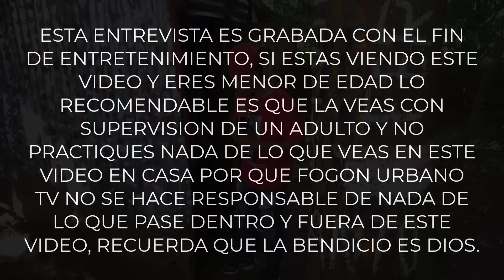ESTE BRUJO ME MUESTRA MALETAS LLENAS DE DINERO